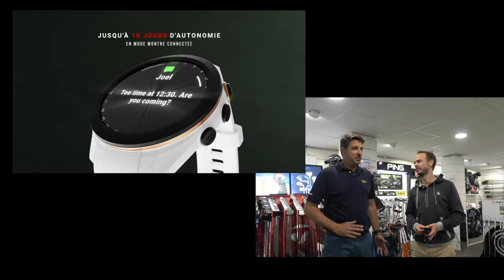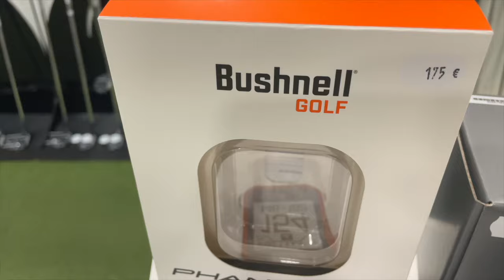Télémètre, montre, GPS : QUOI ET COMMENT CHOISIR ???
Les prises de distance sont essentielles sur les parcours et les outils proposent même davantage, devenant même de vrais carnets de parcours numériques. Ancien caddy professionnel devenu directeur commercial chez Golf Plus, David Frade va vous aider à faire le bon achat !

Un extrait de Sweetspot, l'émission 100 % matos de Journal du Golf TV, numéro d'octobre !